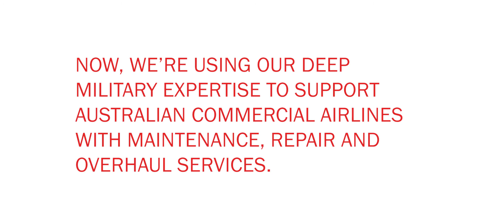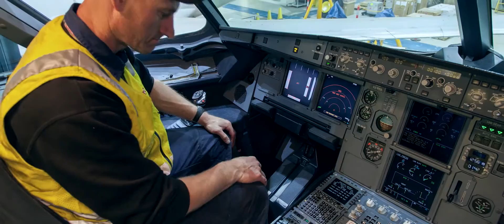CMRO Tullamarine time-lapse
Specialists in commercial aircraft maintenance.